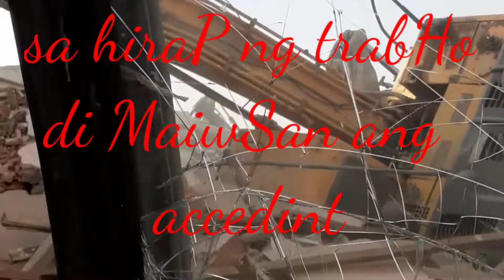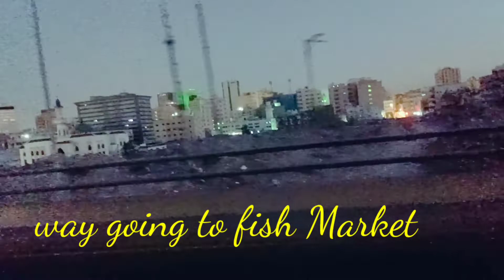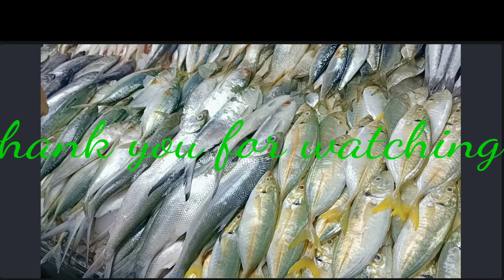Jeddah old building Dimolation's some workers get Accedint.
one Bacwhoe...fall in whol